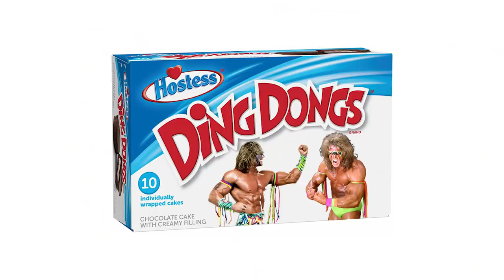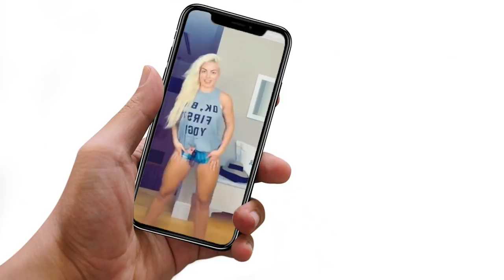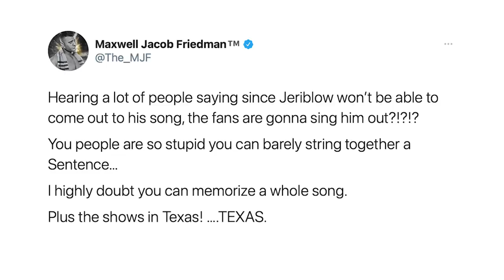AEW's Biggest Challenge: Best Of The Bryan & Vinny Show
AEW’s biggest challenge is in fact… The Challenge. The crew breaks down AEW, NXT, WWF Main Event & Unforgiven 2001. Is Adam Cole leaving NXT? No Judas next week? Why did Drsgunov lose? How can Dante Martin fly? Was Undertaker/Kane vs Kronik that bad? Should the review NXT or Impact moving forward? All that and more… Check it out.